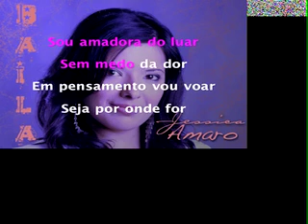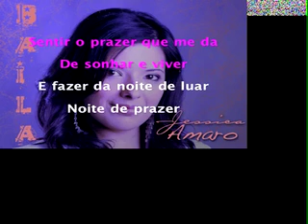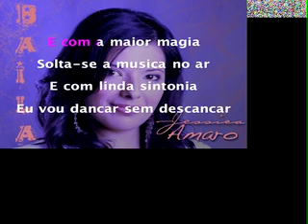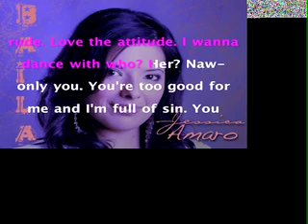Jessica Amaro- Baila ft. Eastgate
Jessica Amaro's new Portuguese/Spanish/English single featuring Eastgate